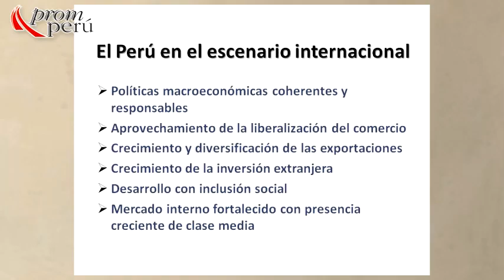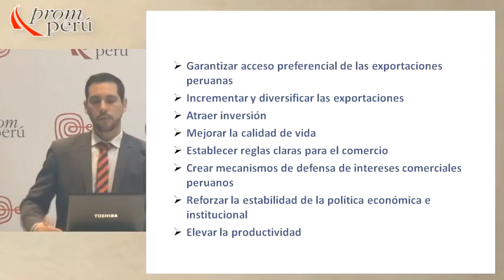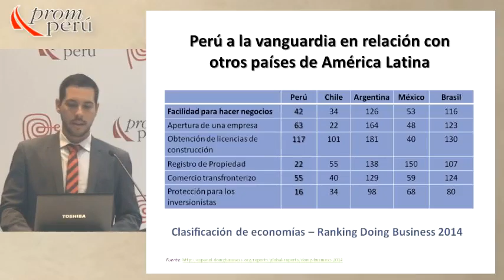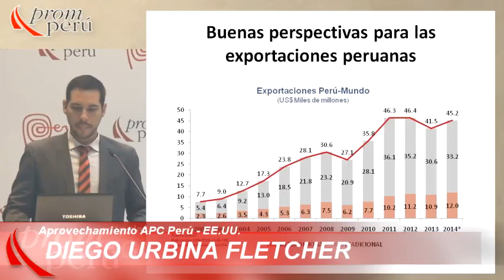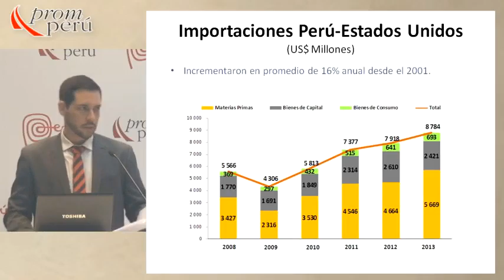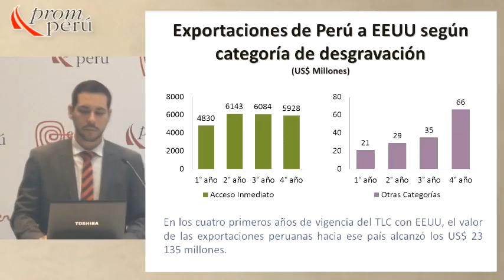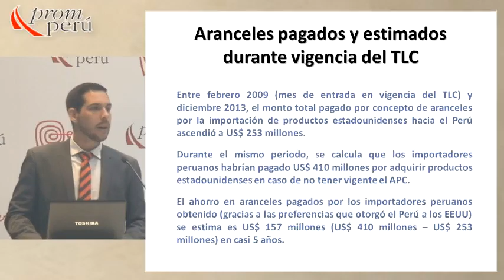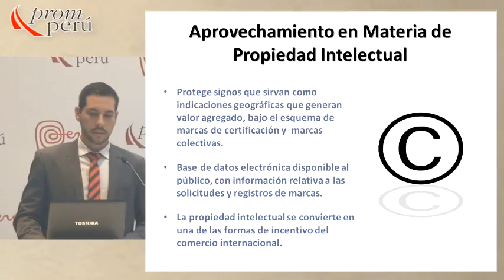Aprovechamiento APC Perú - EEUU [19 de febrero de 2014]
Ponencia del Seminario Miércoles del Exportador PromPerú:
"Aprovechamiento APC Perú - EEUU"

URBINA FLETCHER, Diego
PROMPERÚ